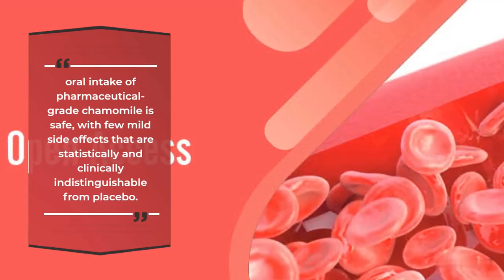1 Daily Habit For natural Anxiety Relief